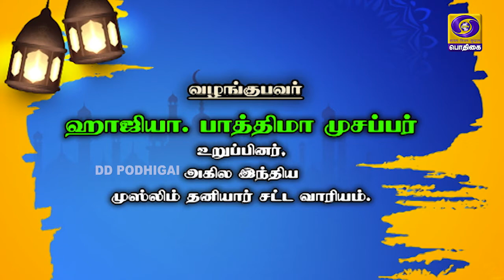மறை கூறும் மார்க்கம்! | Marai Koorum Maarkam | 05 - 12 - 2020